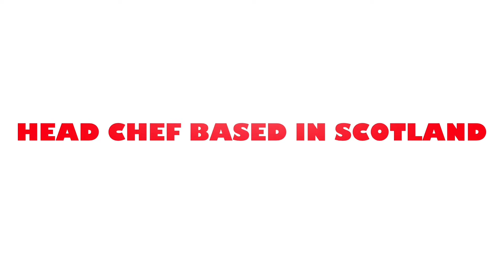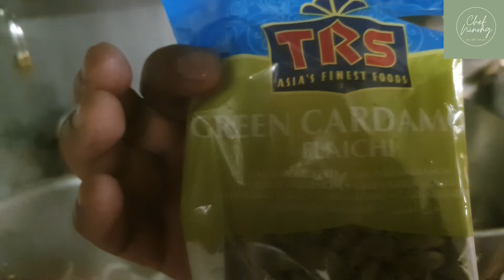VLOG#75/LAGYAN MO NANG GREEN CARDAMOM ANG CHICKEN CURRY IT'S SUPER YUMMY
INGREDIENTS:
3kg chicken drumstick
half ladle madras curry
half ladle Malaysian curry
1 tin coconut milk
quarter ladle of sugar
6 pcs bayleaf
6 pcs Green cardamom
bit of cinnamon stick
vegetable oil
1 tbsp salt